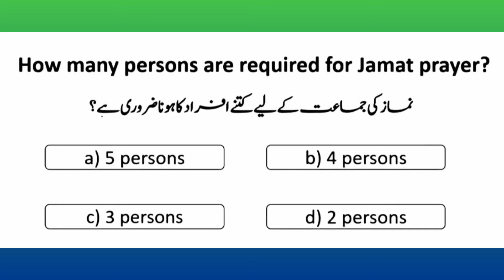ASF Test Preparation || Quiz - 06 || ASF Written Test Preparation ASI Corporal || Job Test NK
Q6: How many Persons are required for Jamat Prayer ??

Airport Security Force Test Preparation Playlist 🙂 Given Below Link ✅